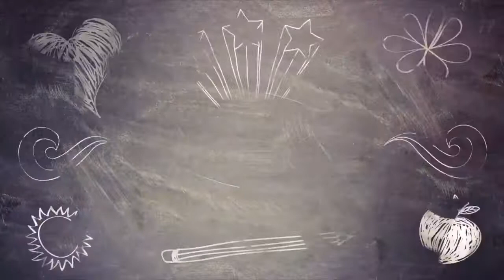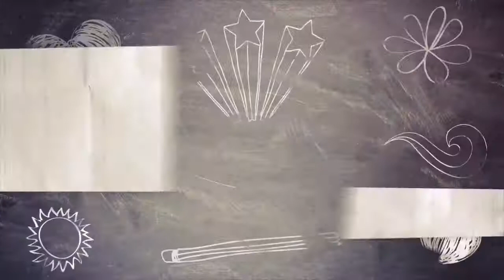Joy Comes in the Morning | Psalm 30:1-5